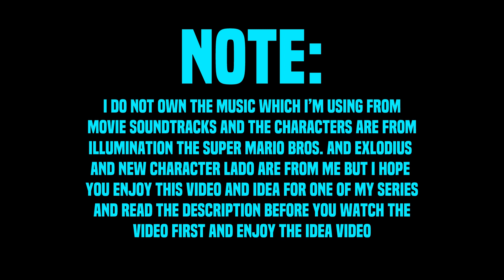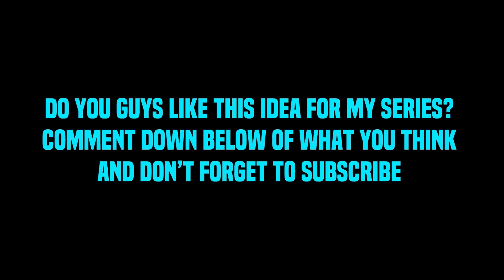Exlodius meets princess peach ( just and idea video for my series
This is a video idea for my series I’ll be making after making my movie , peach and toad are from the movie called the super Mario bros. And exlodius and new character lado are created by me and I don’t own the music which I used from other movie and video game soundtracks, but I hope you enjoy my idea video and I will see you next video 😉

(And I’ll be making raya and sisu vs sentinel prime with a secret character that I’ll be making)